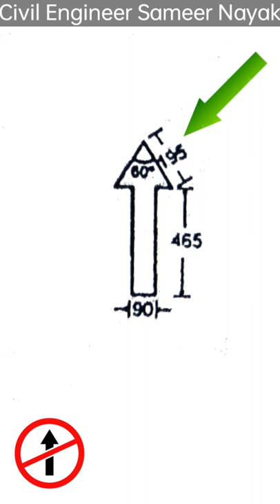Straight prohibited or no entry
This is a short video for sign size of straight prohibited or no entry sign.